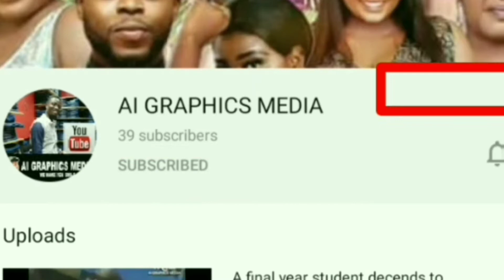VERY INTERESTING TIKTOK VIDEOS (EPISODE 1)...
Lets support our talents... Srnd your TIKTOK VIDEOS and your Freestyle videos for posting...